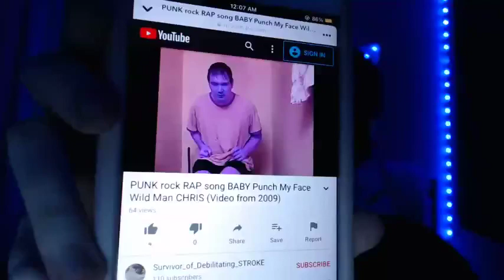Valerie Beauty "Why is he on the toilet?"